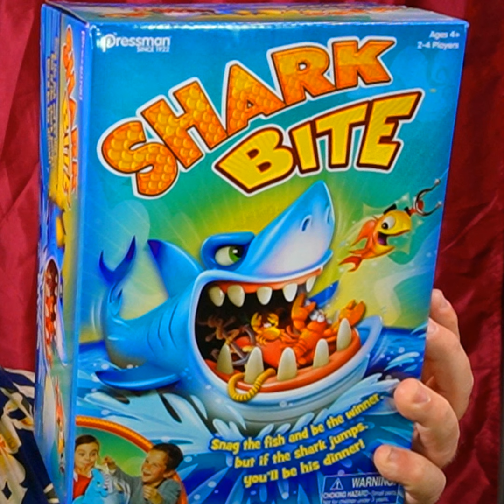SHARK BITE GAME – Unboxing, Review, History and How to Play! – Dandy Fun House episode 34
I bought a more modernized game with the same basic premise and an overall better looking design that only cost 20 bucks. It's called SHARK BITE and I'm going to unbox it, set it up, teach you how to play and give you some fun facts and history along the way!